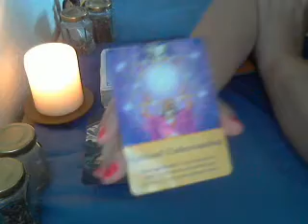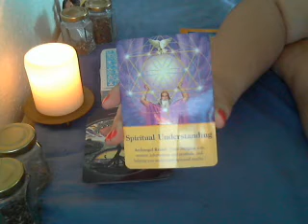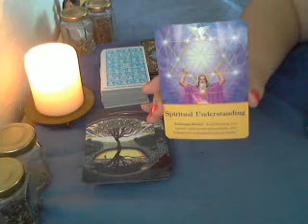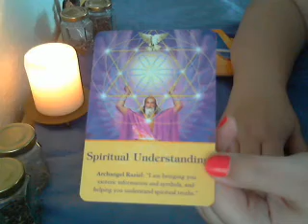Lorien's Daily Draw for Monday 19th October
Daily Draw for the 19th October!

To organise a personal reading with me please order from my
OR

OR
by donating a one off fee on my website.

Check out the other links below to get in touch!